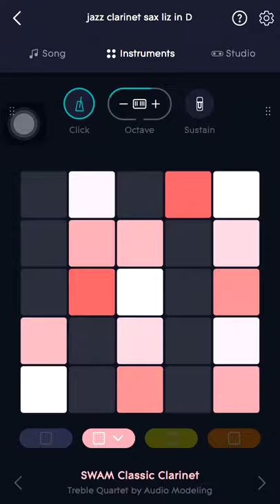SWAM clarinet for ROLI Noise app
A short clip showing the SWAM classic clarinet by Audio Modeling for the Noise app. You can achieve ultra realistic recordings with this one.